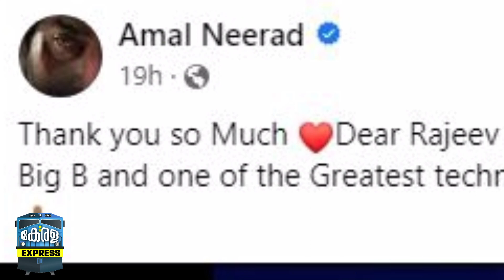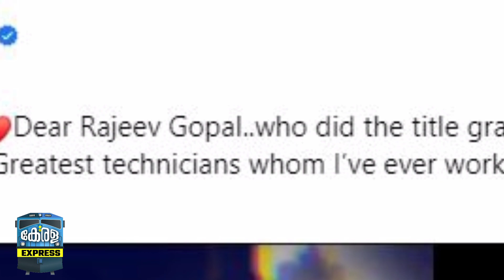'ബിലാല്‍ വരുന്നു' ടൈറ്റില്‍ ഗ്രാഫിക്‌സ് പങ്കുവച്ച് അമല്‍ നീരദ്‌ | Bilal | Mammootty | Amal Neerad